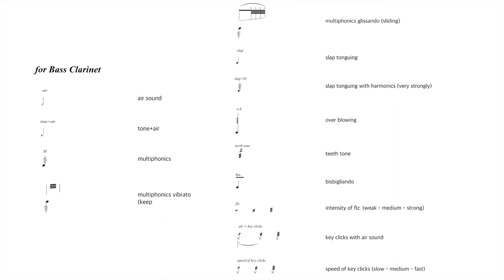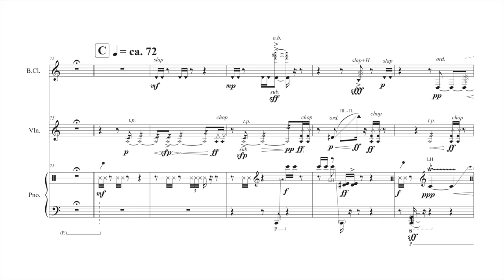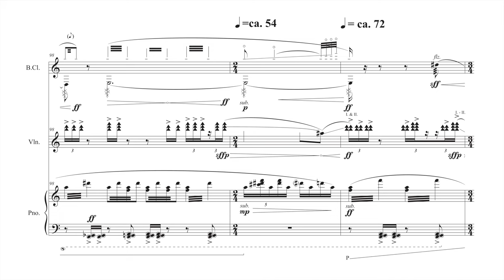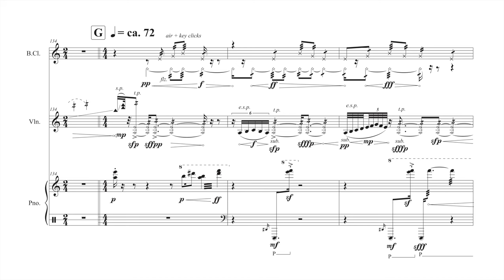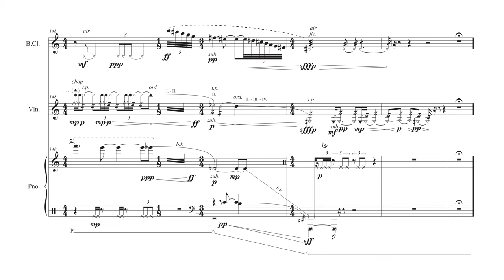Jinsol Yu : People knocking onto... (2022)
Jinsol Yu (*1992) : People knocking onto... for Bass Clarinet, Violin, and Piano (두드리는 사람, 2022)

0:00 Jinsol Yu : People knocking onto... (2022)
0:09 Beginning

Uploaded with the kindest permission from the composer.

Ensemble Eins @EnsembleEins
Wook Kim (김욱), Bass Clarinet
Minjeong Kang (강민정), Violin
Haesung Yoon (윤혜성), Piano

Performed live on:
Eins C10 Project 2022 Spring Concert
26th April 2022, 7:30PM, Ilshin Hall

"People knocking onto..." for Bass Clarinet, Violin, and Piano is a piece of music composed based on the idea inspired by the art auction scene.

In the auction hall, knocking is expressed in various ways, such as the person who knocks on the desk while considering bidding, the one who knocks on a calculator, and the auctioneer who knocks on the winning board while shouting the bid three times.

The various forms of knocking manifest through different sounds and timbres, and the inner thoughts of those who contemplate bidding and the bustling scene of the auction hall constantly intersect and shown.

(Jinsol Yu)